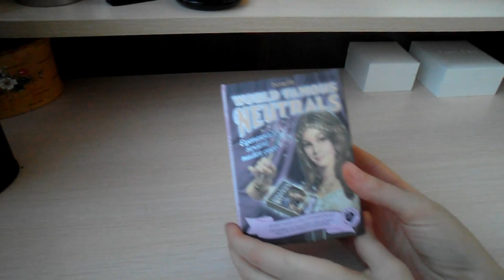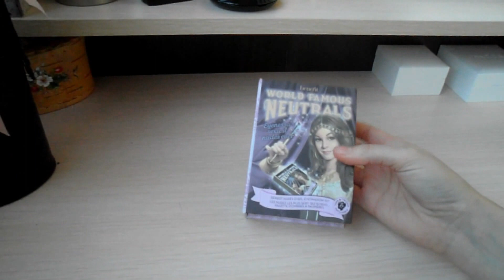Моя коллекция Benefit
*** РАЗВЕРНИ МЕНЯ!***